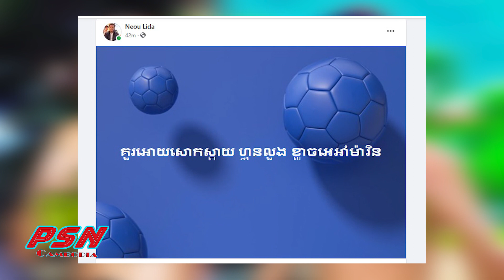ចប់បាត់! មែនរឺមិនមែន! ហ្វុនលួង ខ្លាច អេ អាំម៉ារិន មិនហ៊ានប៉ះគ្នាទេសប្ដាហ៍នេះ